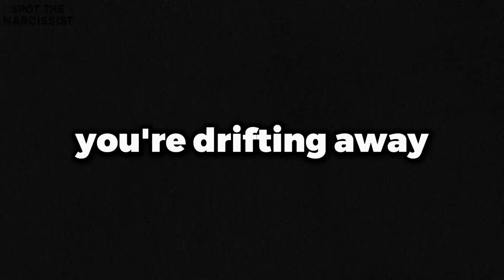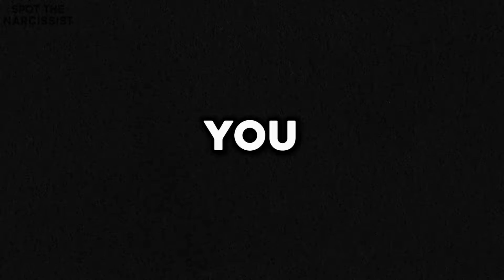The Narcissist's Tactics (Love Bombing or Emotional Manipulation)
The Narcissist's Tactics: Unveiling Love Bombing and Emotional Manipulation
In the complex world of relationships, certain individuals employ tactics that can be emotionally manipulative and destructive. Enter the realm of narcissistic behavior, where strategies like love bombing and emotional manipulation are utilized to gain control and dominance over others. Love bombing, often the initial phase in a narcissistic relationship, involves showering the target with excessive affection, attention, and praise. It's a calculated tactic aimed at creating an intense

LOVE BOMBING OR MANIPULATION UNDERSTANDIG THE NARCISSISTS TACTICS 00:01
NUMBER 1 NARCISSISTS OVERWHELM YOU WITH AFFECTION 00:39
NUMBER 2 MIRRORING AND IDEALIZATION 01:47
NUMBER 3 ISOLATION TACTICS 02:46
NUMBER 4 BLAMING YOU FOR EVERYTHING 03:42
NUMBER 5 CREATING DEPENDENCY 04:45
NUMBER 6 INVOLVING A THIRD PARTY 05:47
NUMBER 7 DISCARD AND PULL YOU BACK 06:55